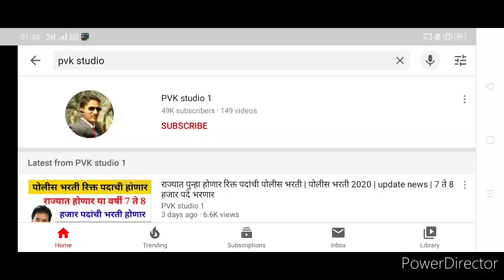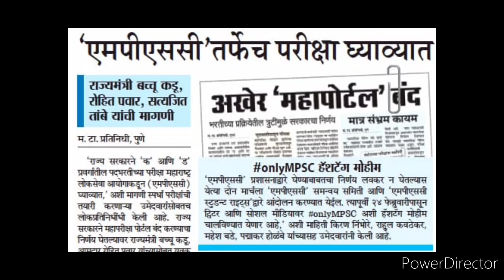Mpsc मार्फत परीक्षा घ्या | बच्चू कडू यांचा राज्यसरकारला इशारा | ऑनलाइन पेपर ऐवजी ऑफलाइन पेपर घ्या